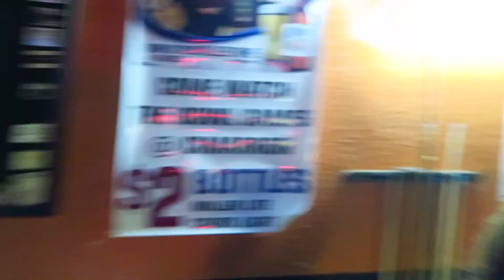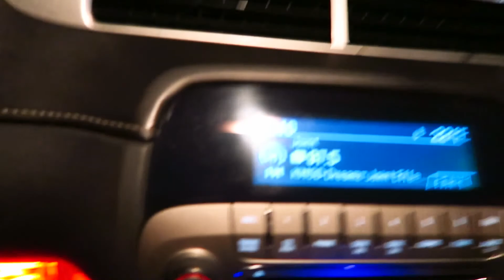Girls, Girls, Girls!! (01/9/2015 - Day 14)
My life as a musician, father and friend.